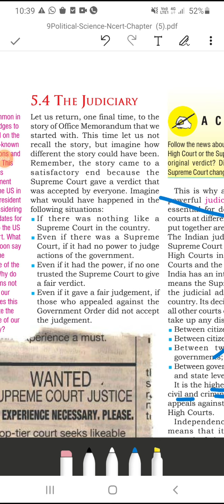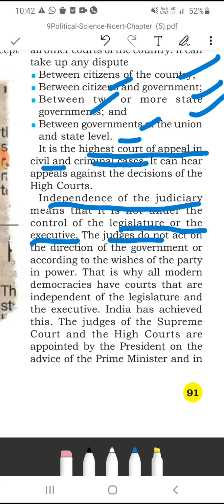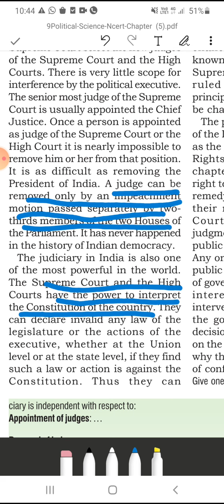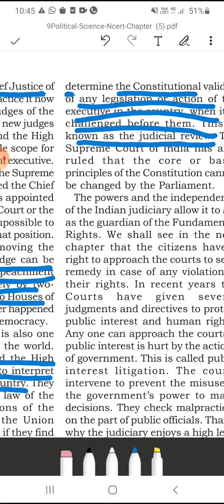December 9, 2020